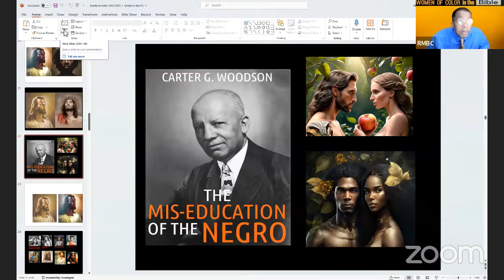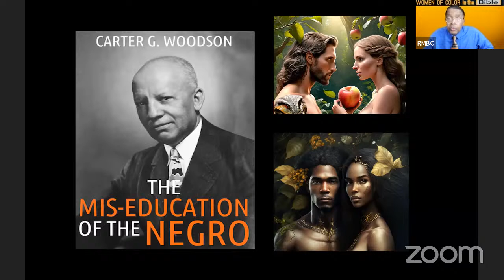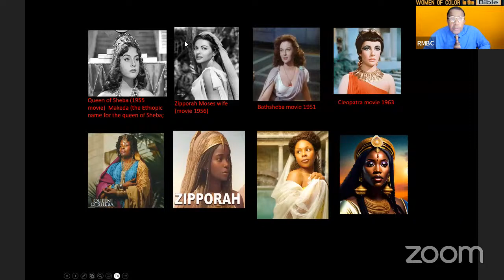RMBC's Bible Study